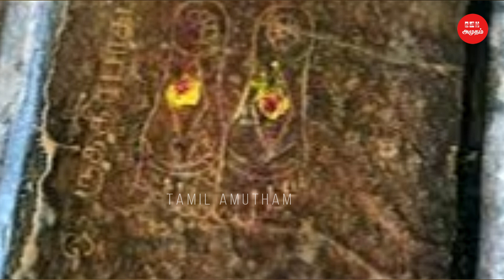21 தலைமுறைகளின் பித்ரு சாபங்கள் நீங்க | ThiruvenkaduTemple |குழந்தைபேறு | பித்ருதோஷம் | ருத்ர பாதம்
21 தலைமுறைகளின் பித்ரு சாபங்கள் நீங்க | ThiruvenkaduTemple |குழந்தைபேறு | பித்ருதோஷம் | ருத்ர பாதம் | Tamil Amutham